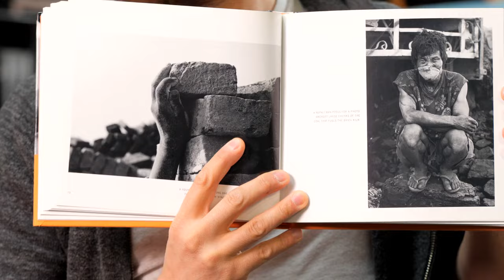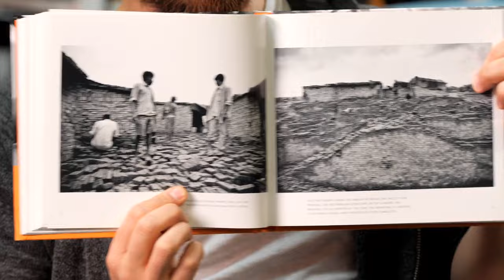TCSTV Live: Travel & Portrait Photography with Jeremy Fokkens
Chris and Jordan have been huge fans of Jeremy Fokken's work for years, so we're thrilled to have him on TCSTV Live to talk about his travel photography, environmental portraits, and answer any of your questions!